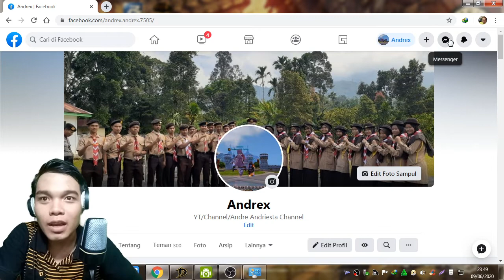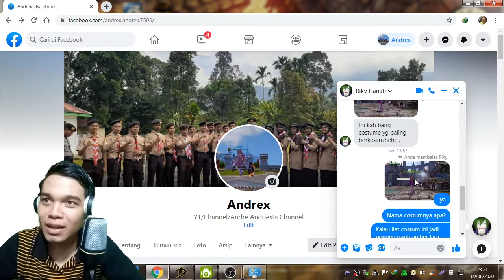Costum Dragon Nest Terlegend yang Gak bisa gua temukan :v || Dragon Nest Private Server || MusumeDN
Setelah Tutupnya DN Gemscool ane sedih, dan dipertemukan dengan ini DN dan Seru cuy, Ayo Download.
Cintailah Produk Local hehehe
Maaf jika editan Masih cupu
Keluh keluh Kesah Pemain baru :")